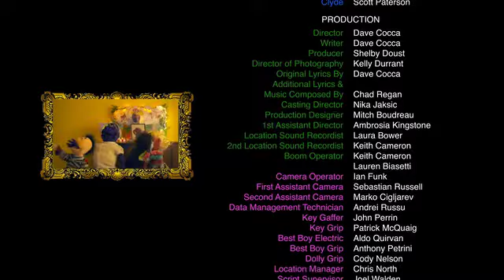Felt Up! A Puppet Musical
Marty is a typical teenager with raging hormones. His girlfriend Kayla is finally ready to take the next step in their relationship and with the help of his best friend Clyde, Marty finally has the confidence he needs...That is until the school Sex Ed Teacher, Ms. Rebestes and the Chastity Club President Darlene step in and interfere with his plans.

Starring:
Tyler Seguin - Marty
Laura Bower - Kayla
Andrea Blakey - Ms. Rebestes
Kathleen Black - Darlene
Scott Paterson - Clyde

Written and Directed by: Dave Cocca
Produced by: Shelby Doust
Director of Photography: Kelly Durrant
Production Designer: Mitch Boudreau
Sound Mixer: Ben Bray
Editor: Shannon Smyth
Original Lyrics by: Dave Cocca
Additional Lyrics and Music Composed by: Chad Regan
Additional Score by: Brock Phelan
Production Manager: Meg Hastings